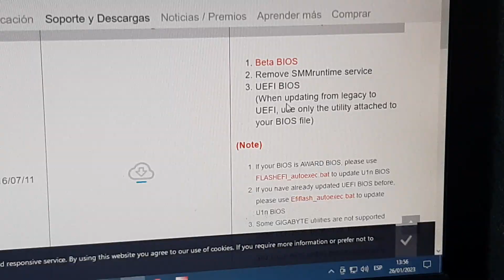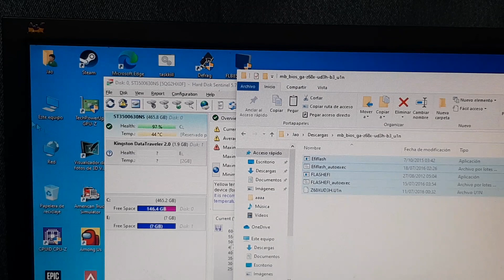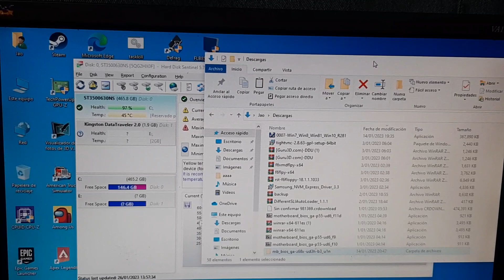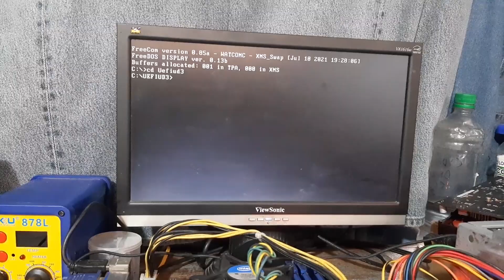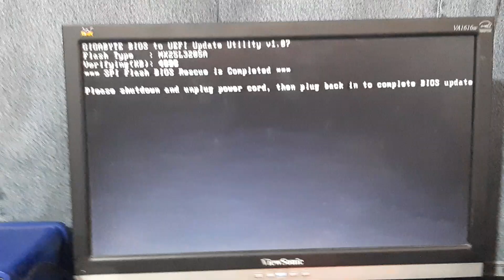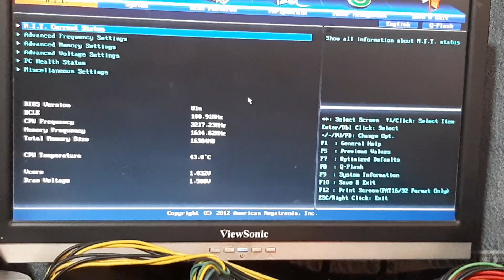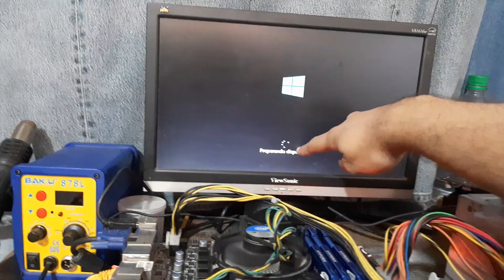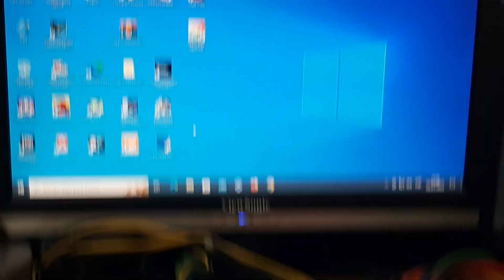Tutorial: Actualizar de BIOS a UEFI Gigabyte GA-Z68X-UD3H-B3 (y otros modelos más)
Placa rev 1.0*

acá les dejo un pequeño tutorial de como volver UEFI la placa Z68X-UD3H-B3 mediante una actualización oficial

Bajo su propio riesgo! , no me hago responsable por bios corruptos

Specs del sistema usado:
Gigabyte GA-Z68X-UD3H-B3 rev 1.0
Intel Core I5-3330
Cooler Master Elite 460W
Seagate Barracuda ST3500630NS